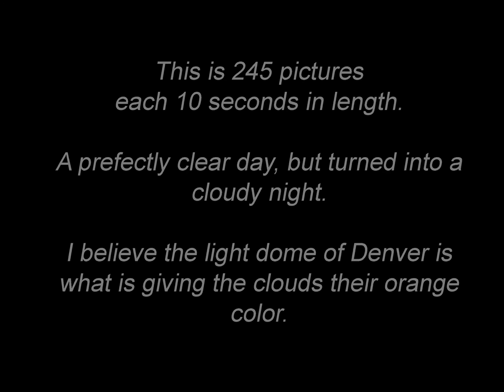Night Clouds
Yes I am aware my composition of the trailhead fence sucks, but because of the clouds and the yipping coyotes I didn't feel like getting too far from the car. This was my first attempt at seriously taking pictures of stars. I tried a couple times before, but wasn't very successful and didn't really know what to do. This one was a little more thought out. I drove about 50 miles outside of town, but I still think Denver is what is lighting the clouds the way they are. The moon had already set and this was shot from about 1am to 2am. Stupid clouds ruined all the photos, so I decided to turn them into a timelaspe video. This isn't what I set out to do, but it's not bad.